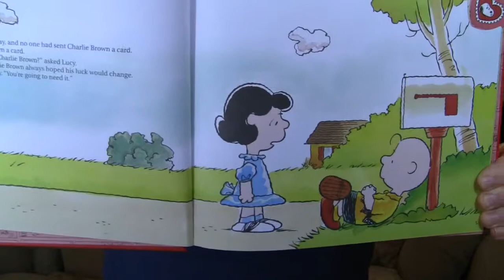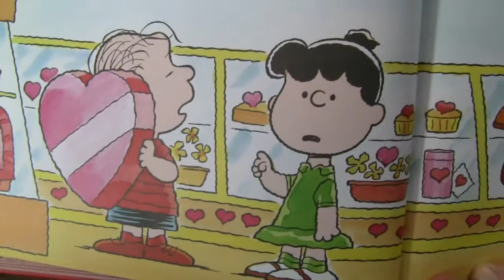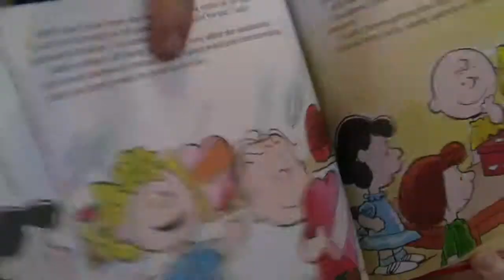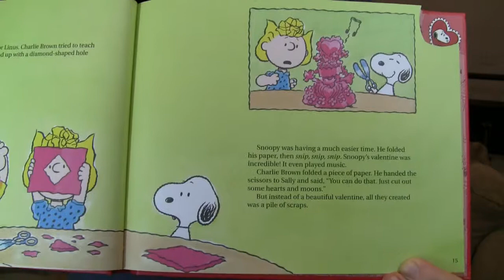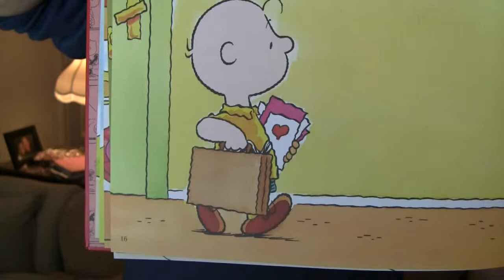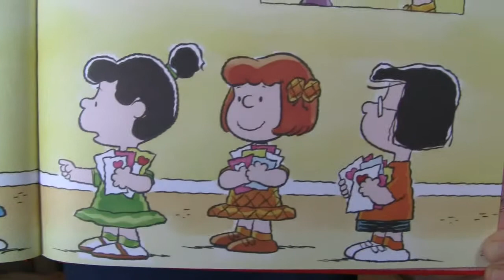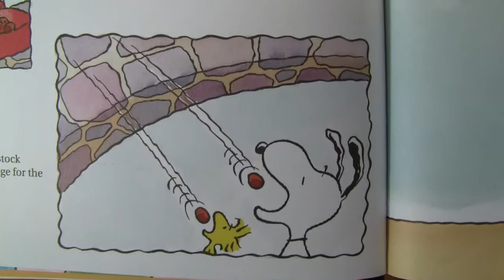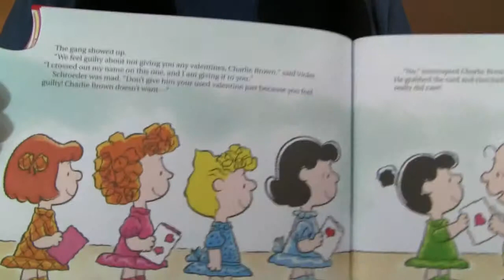johnlisaValentine2014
John and Lisa  - Happy Valentine's Day 2014